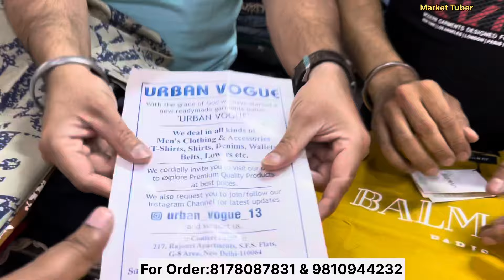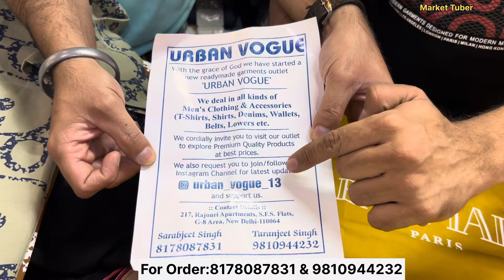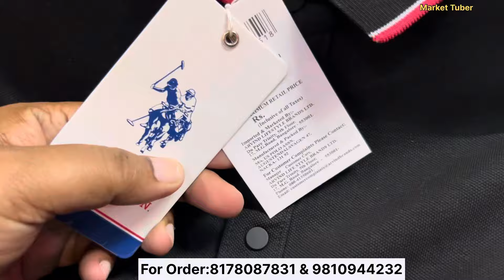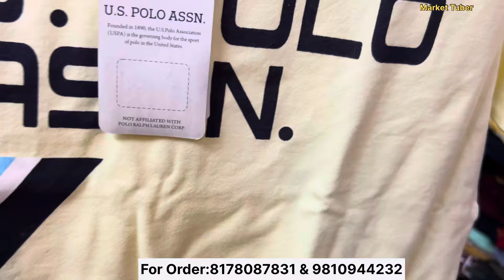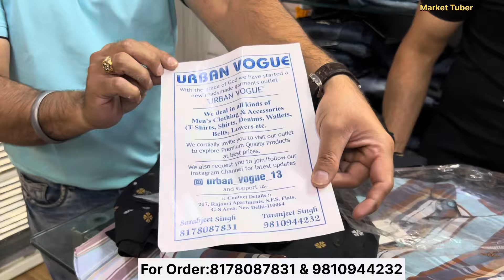High n Luxury Premium Brands| Upto 95% Off 😱 |Cheapest Export Surplus Garments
Cheapest Export Surplus Garments | upto 95% off on Jordon, Zara, H&M 😱

Cheapest Export Surplus Garments 😱 | Upto 95% off on Big Brands

Cheapest Export Surplus Garments 😱 | Upto 90% off on Big brands cheapestsurplus clothesindelhi

DelhisurpluswholesalemarketMarkettuber

~÷~÷~√~√•~•~π~÷~×~×~¶~¶~¶~××~÷~π~√~÷~÷~×~×~×~x

Address:

Urban Vogue, 217, Rajouri Apartments, SFS Flats, G-8 Area, New Delhi

Near Shadley Public School

~÷~÷~√~√•~•~π~÷~×~×~¶~¶~¶~××~÷~π~√~÷~÷~×~×~×~x

For Video shoot & Collabs:
  / martkettuber

Urban Vogue Surplus Branded surplus clothes in wholesale & retail